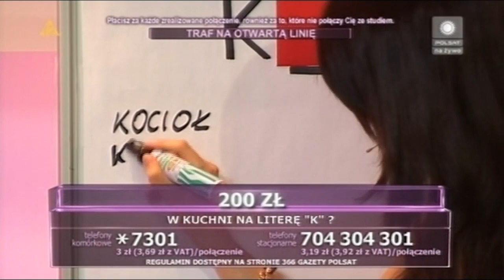Zagadkowa noc (Polsat) - Ewa Tułacz